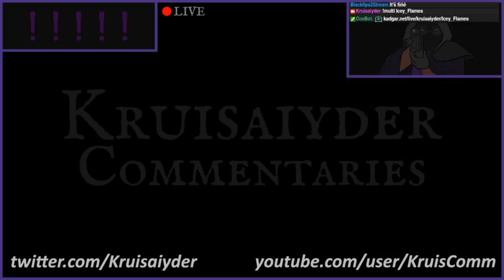[1/2] The Kruise 025 - Braindead rocket stuffs.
This is part 1/2 of the 27/02/2016 Rocket League dual stream.